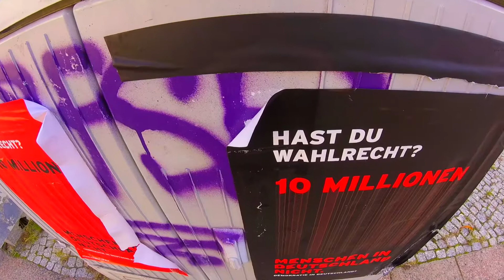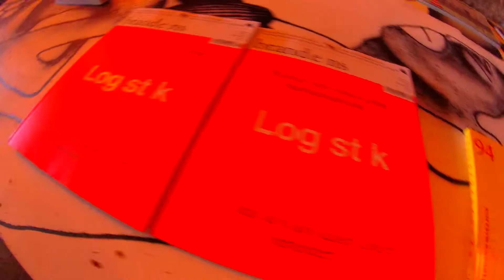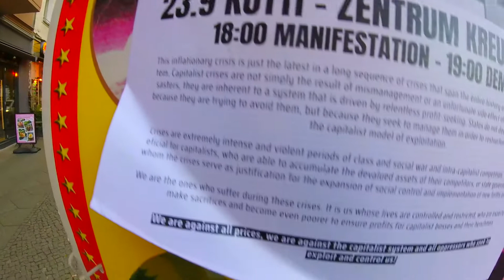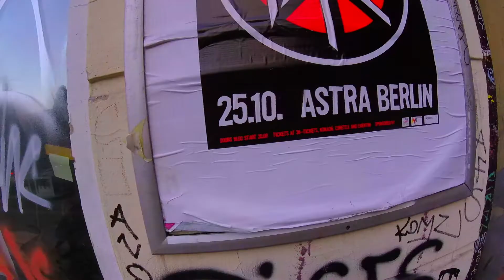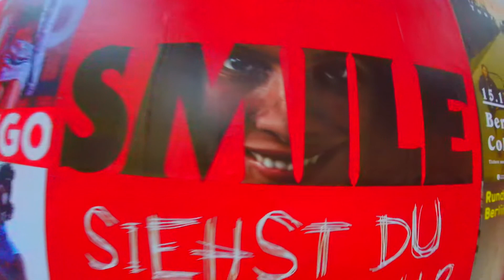FORWARD FESTIVAL 2022 BERLIN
THE QUI€T BEFORE THE STURM